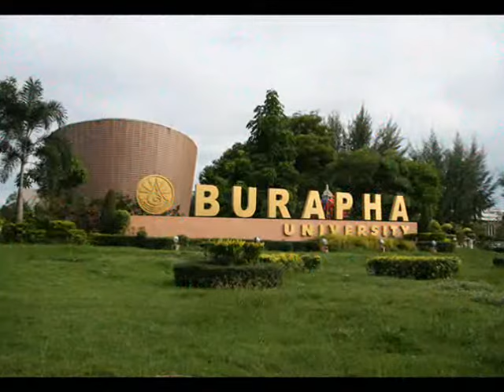Friendship at Burapha University